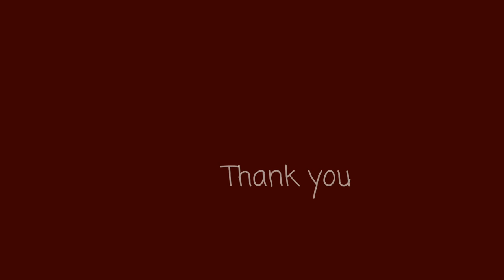watercolor painting for beginners beautiful sky colors from morning done by Avinash Pise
i tried keep thing painting simple and easy, Hope you will enjoy.
This video is created for beginners and learners of watercolors.